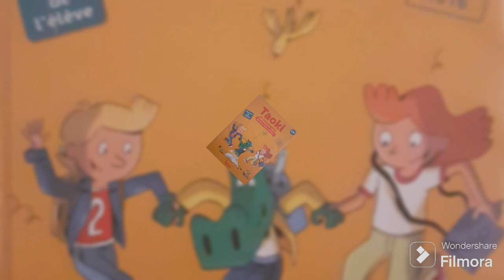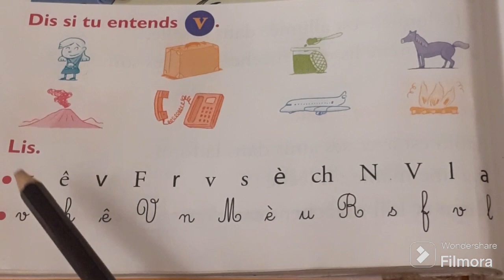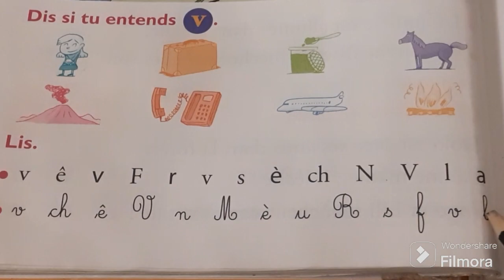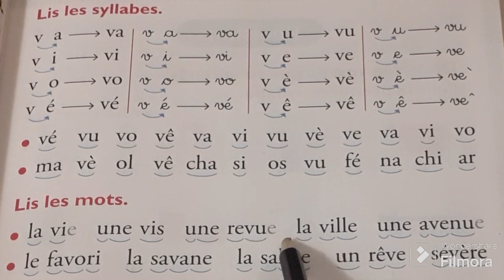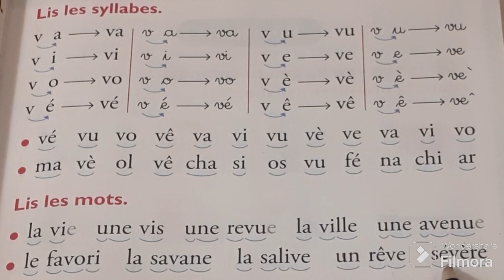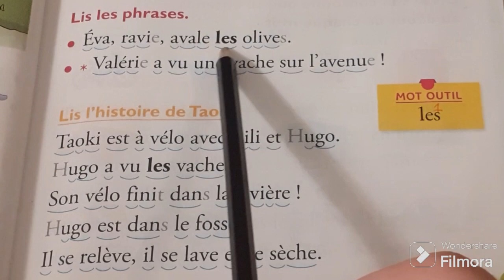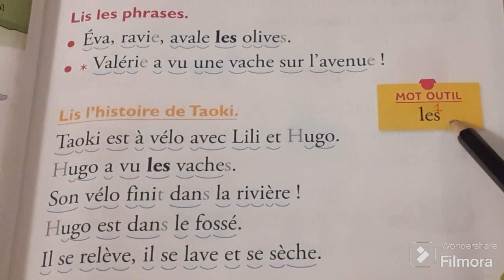taoki pages 38 et 39 le son V apprendre à lire avec syllabes